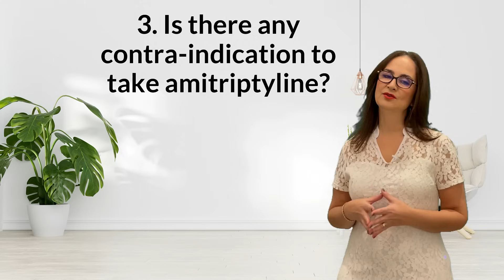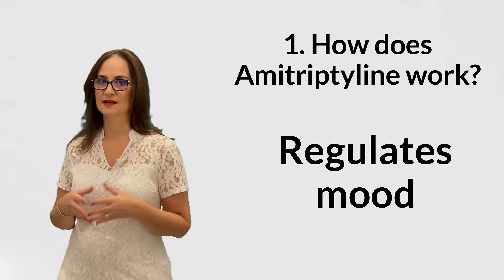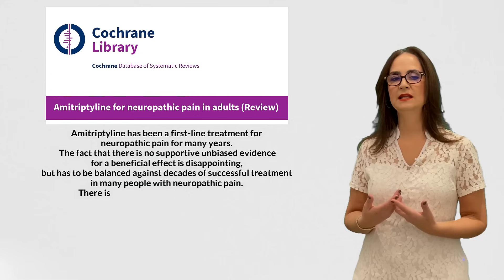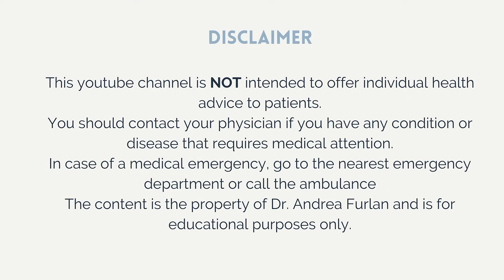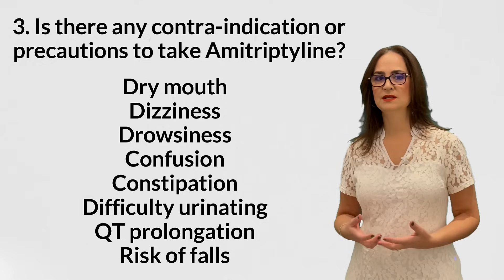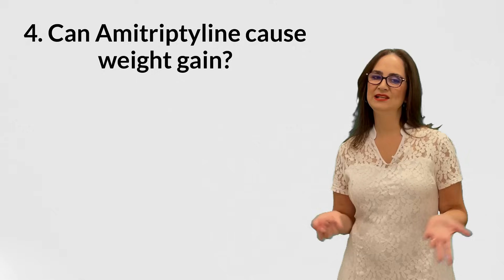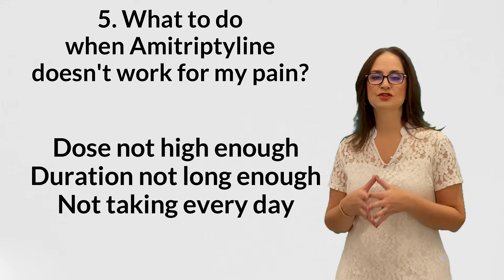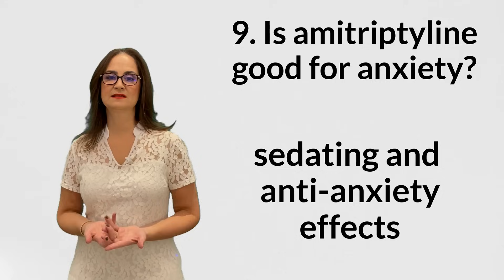#074 Ten Questions about ELAVIL (amitriptyline) for fibromyalgia and neuropathic pain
In this video Doctor Andrea Furlan answers 10 questions about amitriptyline:
Introduction (00:00)
1 How does amitriptyline work? (01:01)
2 Will amitriptyline help me sleep? (04:21)
3 Is there any contra-indication or precaution? (05:11)
4 Can amitriptyline cause weight gain? (06:29)
5 What to do when amitriptyline doesn't work? (06:45)
6 Does amitriptyline cause damage to liver or kidney? (08:02)
7 Can you use amitriptyline during pregnancy or breastfeeding? (08:28)
8 Can you drive or use alcohol? (09:08)
9 Is amitriptyline good for anxiety? (09:29)
10 Is amitriptyline addictive? (09:58)